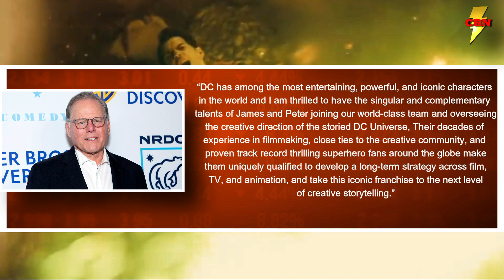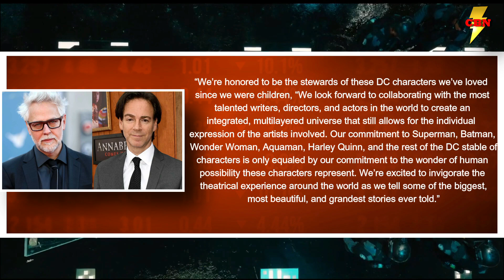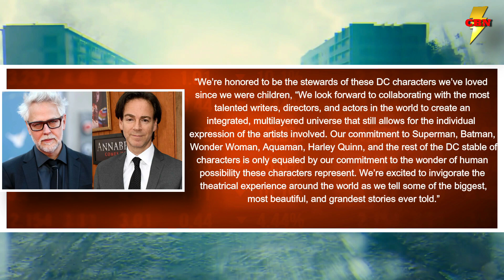IT HAPPENED! DC FILMS Will be Lead by JAMES GUNN! FULL BREAKDOWN DC MOVIE NEWS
The DC Films 10 Year Plan has its leaders! DC Film, TV & Animation Divisions To Be Run By THE SUICIDE SQUAD Director James Gunn & Peter Safran!  Well, it looks like Warner Bros. Discovery boss David Zaslav has found his Kevin Feige(s)! James Gunn and Peter Safran have been named Co-Chairmen and Chief Executive Officers of DC Studios